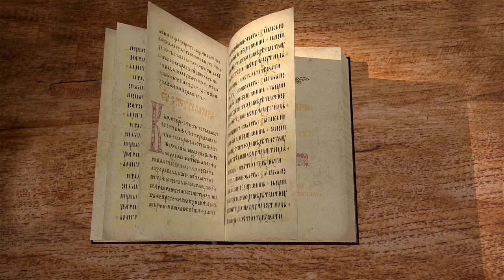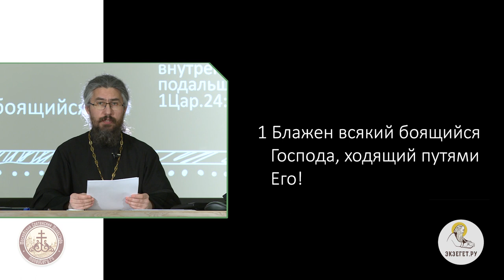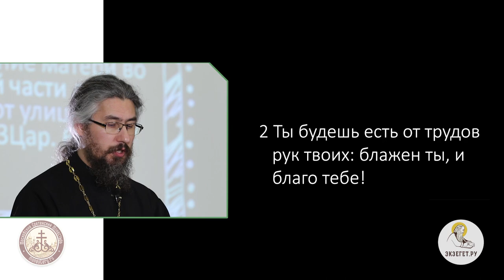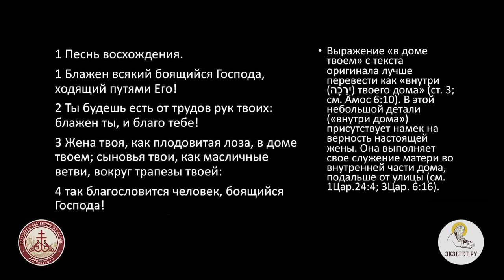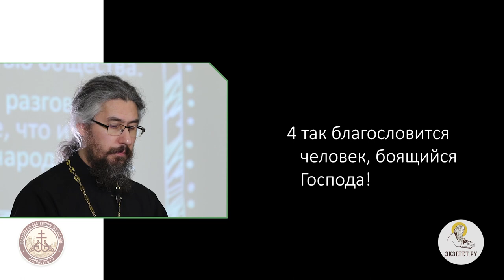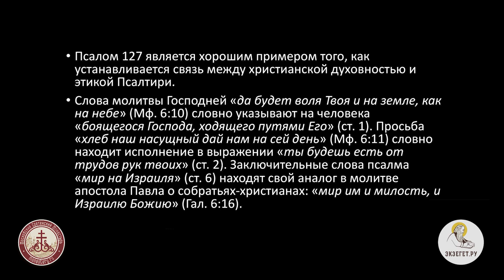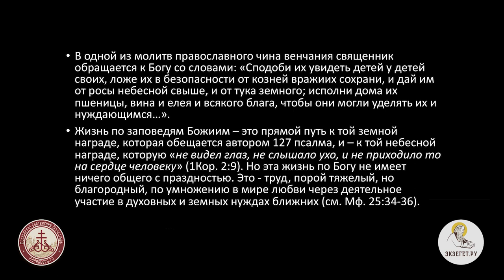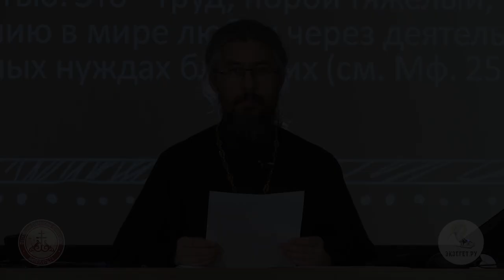Псалтирь. Псалом 127. Иеромонах Ириней (Пиковский).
Жизнь по заповедям Божьим - это прямой путь к той земной награде, которая обещается автором 127 псалма, и - к той небесной награде, которую " не видел глаз, не слышало ухо, и не приходило то на сердце человеку" (1Кор. 2:9). Но эта жизнь по Богу не имеет ничего общего с праздностью. Это - труд, порой тяжелый, но благородный, по умножению в мире любви через деятельное участие в духовных и земных нуждах ближних. (Мф. 25:34-36)